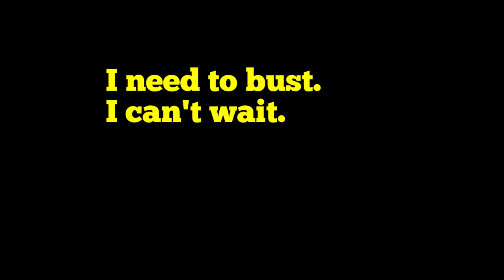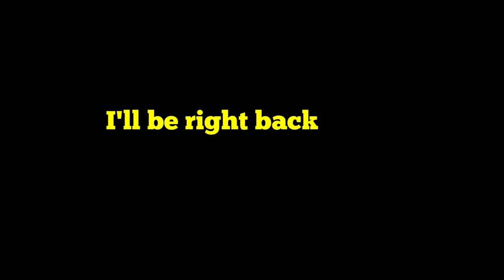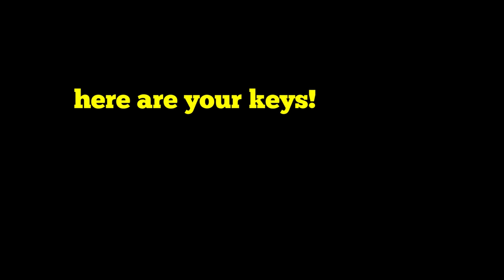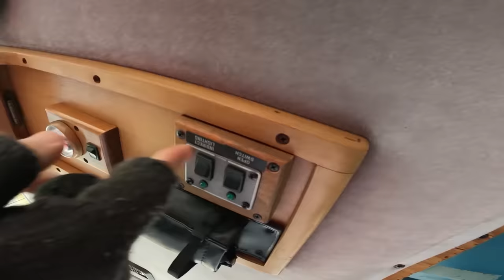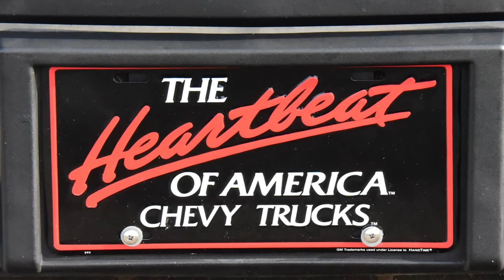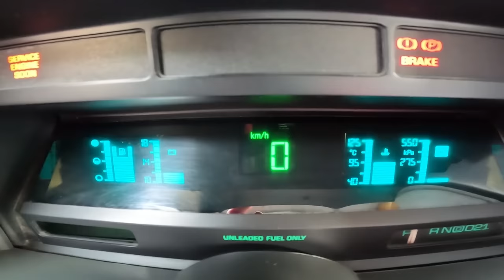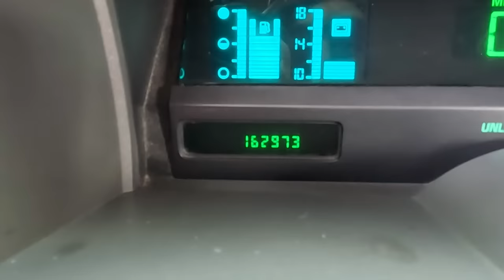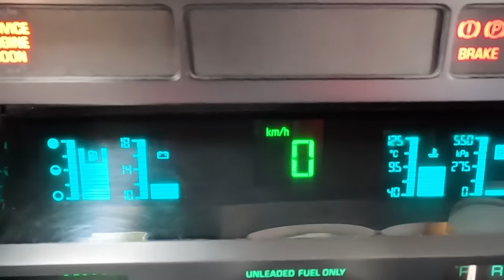1992 Chevrolet Astro Van Safari Explorer XLT Conversion: Regular Car Reviews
In this episode of Regular Car Reviews, we drive one of the most popular vehicles of the late 80s and early 90s: the 1992 Chevrolet Astro Van. How does this compare to other minivans of its era? Why were minivans so popular in the first place? We'll deep dive into what went right with the Chevy Astro Van, and go over everything that went wrong. How bad could it be? It's just a 1992 Chevrolet Astro Van review. (Right.)